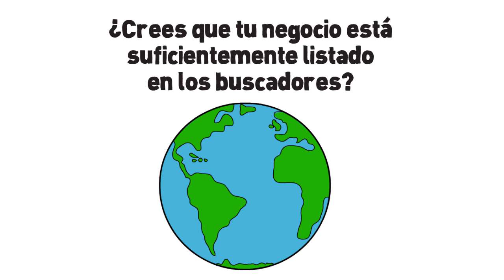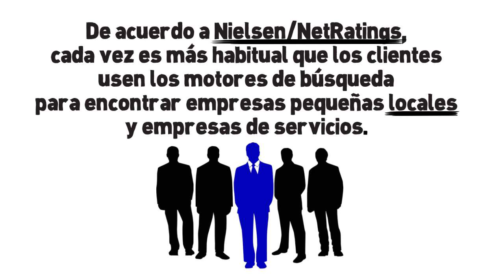Podrías vender más y no lo haces. | Posicionamiento web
¿Quieres que tus clientes te encuentren? ¿Quieres disminuir tus gastos comerciales?

¿Que te parece, si conseguimos posicionarte en los primeros resultados de búsqueda y que tus clientes te encuentren antes que a tu competencia?

Gracias a un correcto posicionamiento web, esto lo puedes conseguir. Puedes estar en los primeros resultados de búsqueda gracias a una optimización web realizada por un experto y algunos consejitos que podemos darte.

Existen muchos expertos en posicionamiento web, pero detrás de Seocoaching no hay solo informáticos y experto SEO frikies que están todo el día detrás del ordenador.

esta formado por empresarios que han conseguido su éxito gracias al posicionamiento web y ahora se dedican a ganar en la gran competición de los buscadores, que es lo que más les gusta.

A veces, no es solo crear la página web, arreglar el código y posicionarla, hay que entender bien el modelo de negocio y preparar una buena estrategia de posicionamiento web.

Te proponemos poner tu empresa en manos de personas que les gusta el posicionamiento web, empresarios que disfrutan haciéndote triunfar y llegar a lo más alto.

Para más información sobre como conseguir vender más en internet y llegar a tus clientes, no dudes en contactar con nosotros o realizar tu consulta comentando este vídeo. Estaremos encantados de responderte.